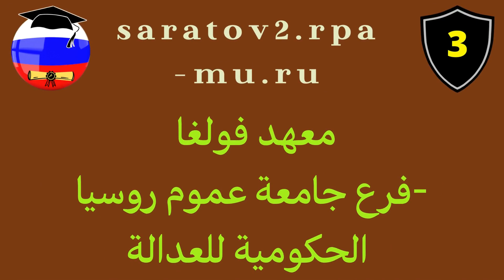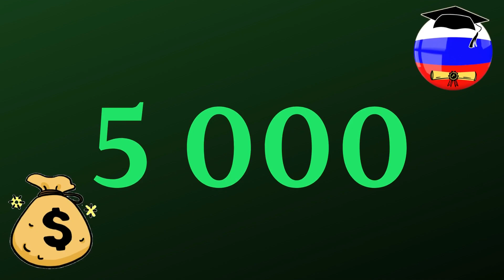ارخص اسعار الجامعات الروسية لدراسة إنفاذ القانون لسنة 2024/2023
دراسة إنفاذ القانون في روسيا 2023
مدة الدراسة في روسيا في اختصاص إنفاذ القانون 5 سنوات